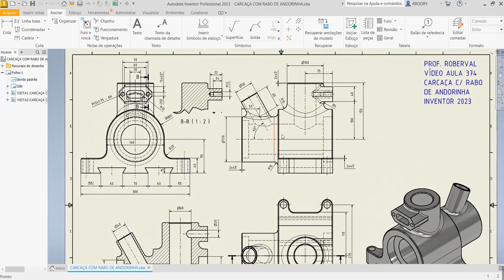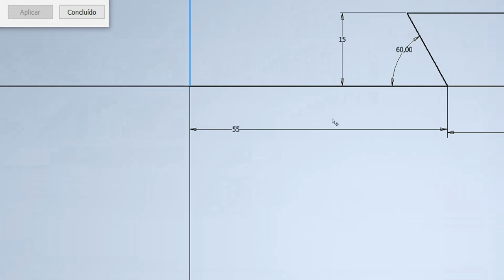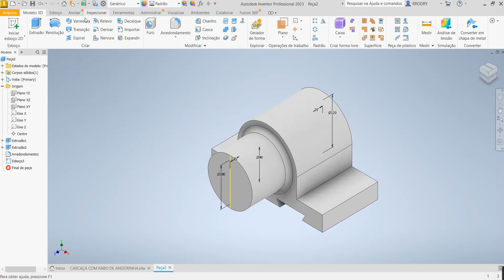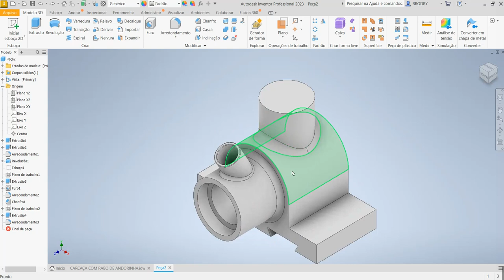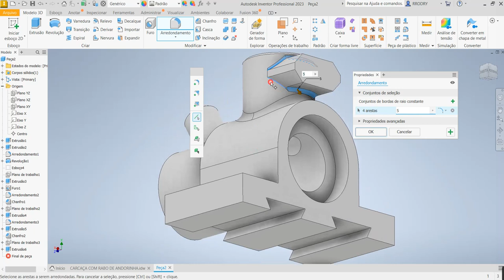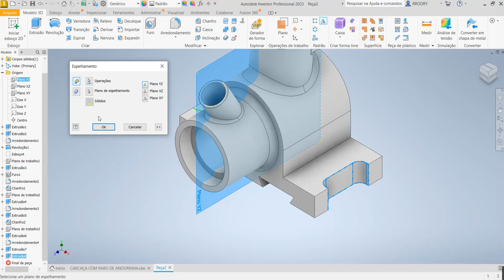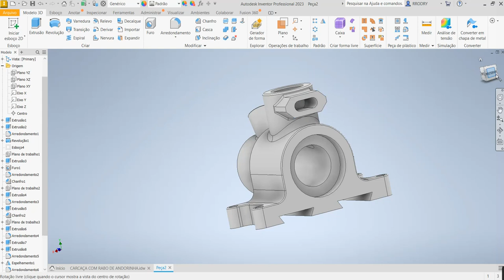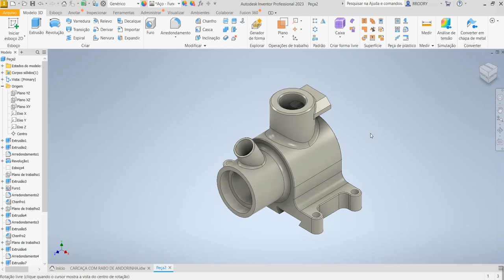Aula 374 - Modelamento da Carcaça com Rasgos Rabo de Andorinha no Inventor 2023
Cylindrical housing in Inventor Autodesk!
Carcasa cilíndrica en Inventor Autodesk!
Comandos utilizados: Esboço 2D (Sketch 2D), Espelhamento (Mirror), Extrusão (Extrude),  Revolução (Revolve), Arredondamento (Fillet),  Chanfro (Chamfer), Plano com deslocamento (Offset Plane), Oblongo (Slot), Furo com Rosca (Hole) , Furo Passante e Padrão Retangular (Rectangular Pattern).